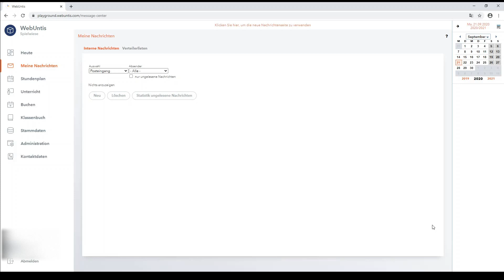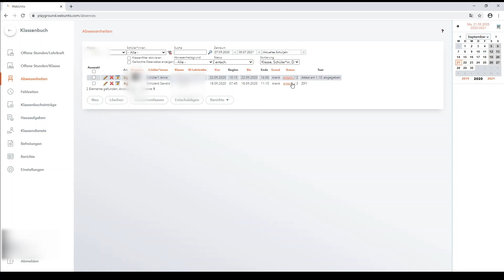WebUntis: Entschuldigungen eintragen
WebUntis neues Design/ Version/ Oberfläche 2020